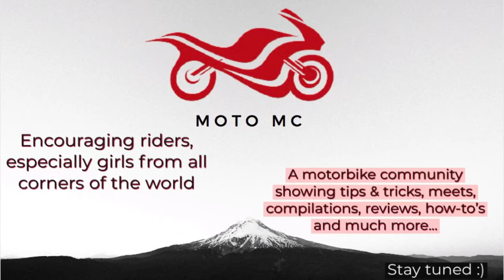MotoVlog #1 - Motorbike Ride Byron Bay - **Broken Chain**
MotoMC is all about encouraging new riders to join the community, especially girls !! This is my first MotoVlog of many. My friends and I went on a ride to Byron Bay, NSW. We rode to the beach, had a swim & then headed to our annual Thursday night bike meets. Hope you enjoy :)

If you have any video ideas or questions about the video just post it in the comments.

Video Contributors:

Content - Most of the footage is my own however there is some exception.
Instagram handles: @fnxeye , @tea_for_Taryn , @cottonbro

© Licence ▼
Cartoon: